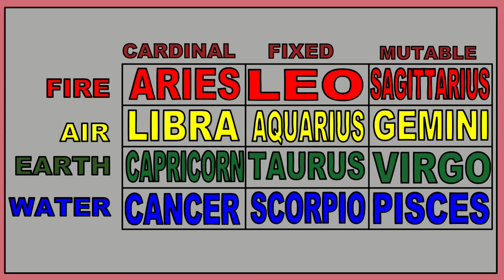The Elements And Qualities Of The Zodiac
This video breaks down the elements and qualities of each zodiac sign.